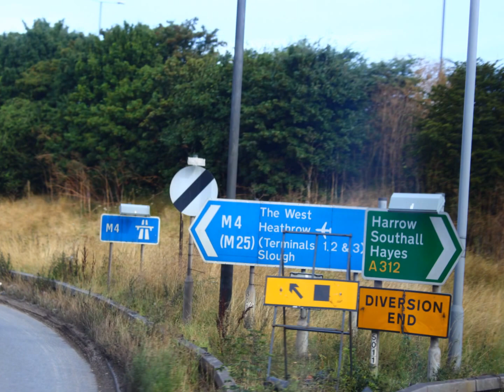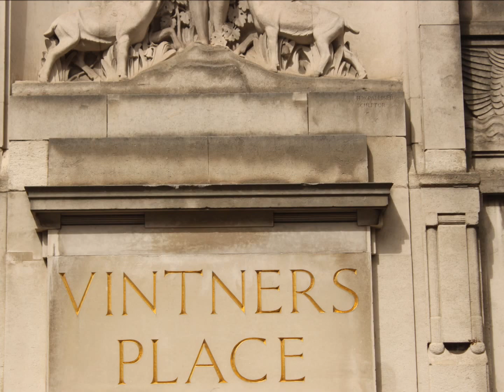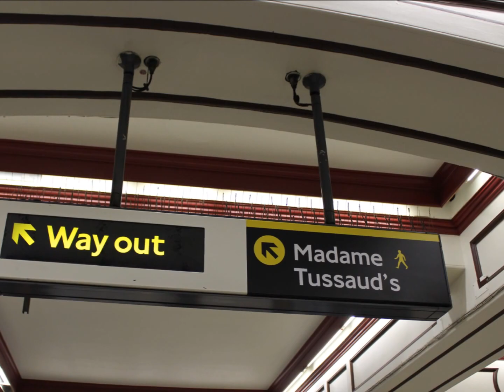London Dreams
London is the capital and most populous city of England and the United Kingdom. Standing on the River Thames in the south east of the island of Great Britain, London has been a major settlement for two millennia. It was founded by the Romans.

London contains four World Heritage Sites:
a) The Tower of London;
b) Kew Gardens;
c) The site comprising the Palace of Westminster, Westminster Abbey, and St Margaret's Church;
d) The historic settlement of Greenwich.

Some places not to be missed in London are: Buckingham Palace, the London Eye, Piccadilly Circus, St Paul's Cathedral, Tower Bridge, Trafalgar Square, The Shard, the British Museum, National Gallery, Natural History Museum, Tate Modern, British Library, and West End theatres.

The London Underground is the oldest underground railway network in the world.

Average summertime day temperatures range between 20-26°C